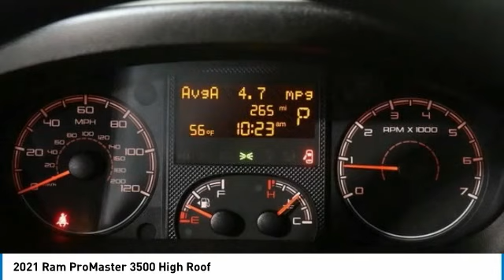2021 Ram ProMaster 3500 PM3457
2021 Ram ProMaster 3500 High Roof

White 2021 Ram ProMaster 3500 High Roof FWD 6-Speed Automatic 3.6L V6 24V VVT 159 WB EXT - HIGH ROOFbrbrPractically Brand New! 200 Miles!brRecent Arrival!brComing Soon!brbr